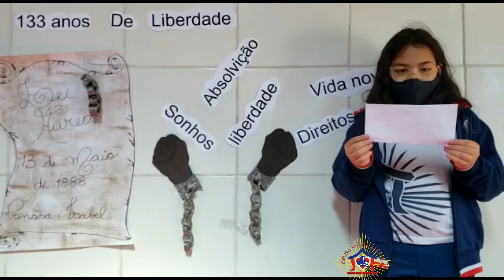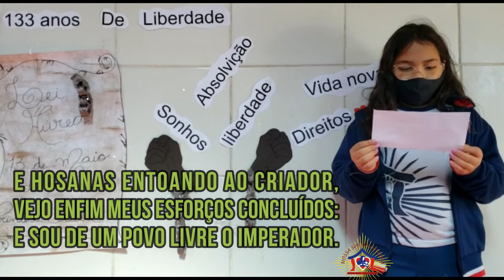133 anos de liberdade - Abolição da escravatura - 5ºano (2021)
Os alunos do 5º ano declamaram um poema que retratou a importância da abolição da escravatura.
A abolição da escravatura foi um dos acontecimentos mais marcantes da história do Brasil e determinou o fim da escravização dos negros no Brasil. A abolição do trabalho escravo ocorreu por meio da Lei Áurea, aprovada no dia 13 de maio de 1888 com a assinatura da regente do Brasil, a princesa Isabel. A abolição da escravatura foi a conclusão de uma campanha popular que pressionou o Império para que a instituição da escravidão fosse abolida de nosso país.